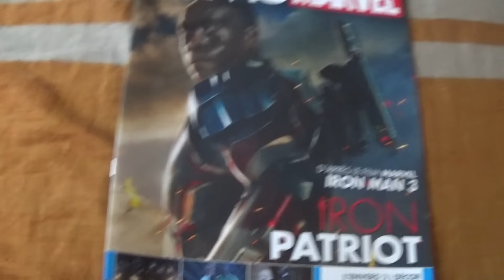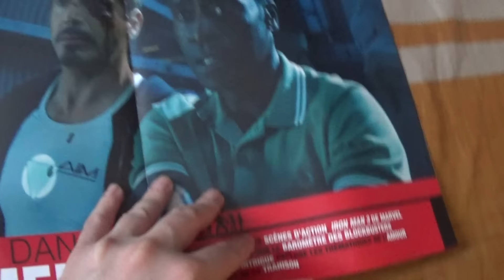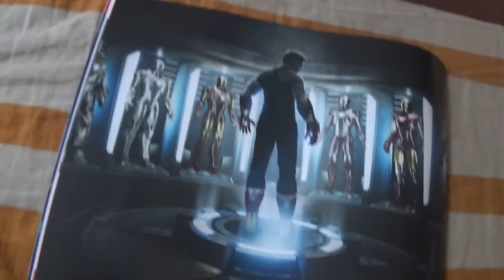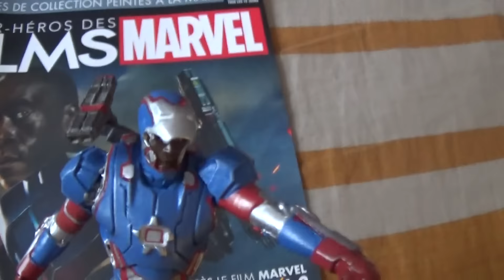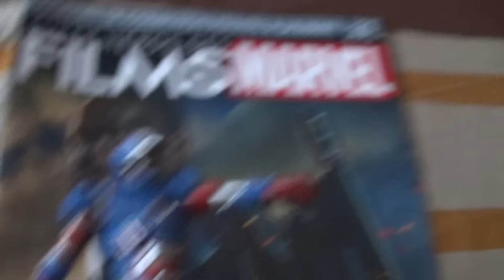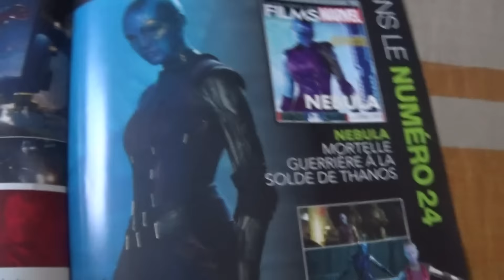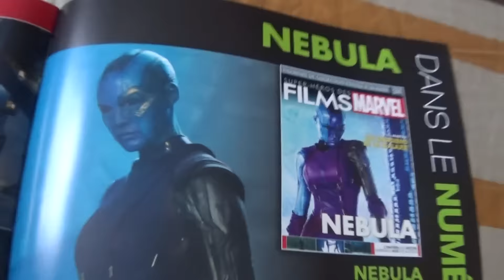UNBOXING Figurine Marvel - Eaglemoss #23 Iron Patriot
Don Cheadle enfile l'amure patriotique dans l'ouverture de ce numéro qui me plaît beaucoup (enfin!)